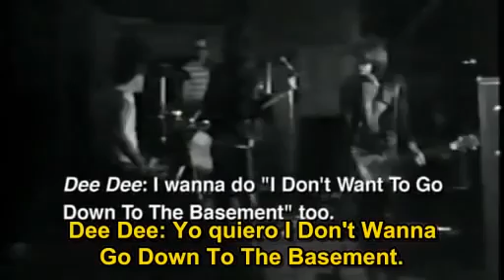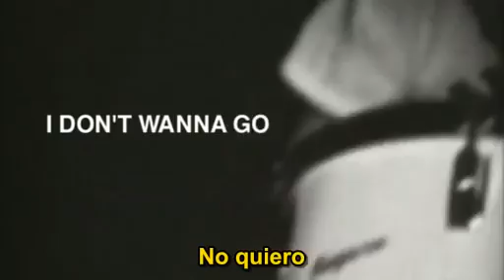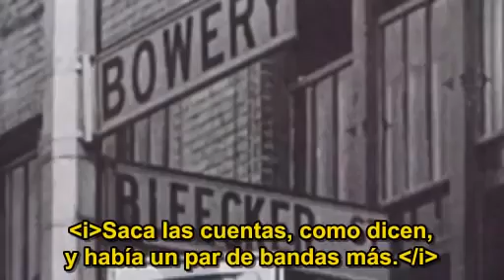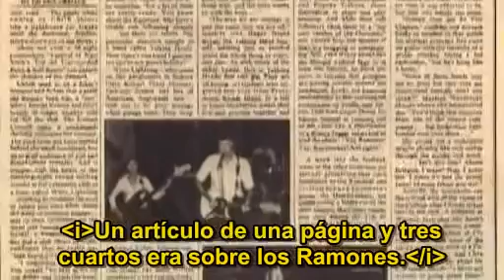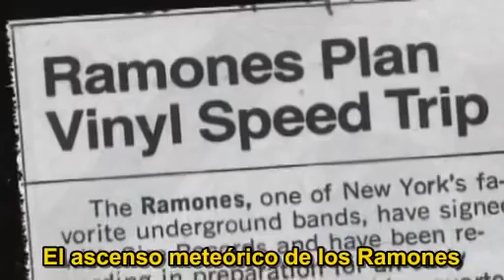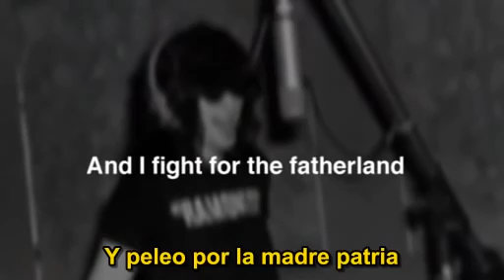THE RAMONES (LA HISTORIA) PARTE 03/11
GRAN REPORTAJE DE UNO DE LOS MEJORES GRUPOS DE LA HISTORIA DEL ROCK, COMO LO FUERON LOS "RAMONES".